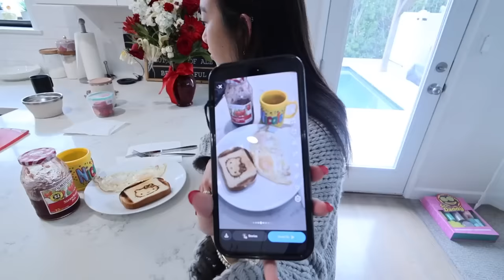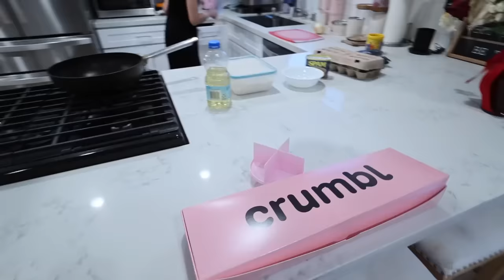WHAT I COOK FOR MY 18 YEAR OLD DAUGHTER | The Laeno Family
Welcome to the Laeno Family ❤️ In this video see what LUNCHES I COOK FOR MY 18 YR OLD DAUGHTER!

Hello Kitty toaster!

Follow our other accounts:
Nicole @nicolelaeno
Linda @lindalaeno
Christian @christianlaeno
Noel @noellaeno
Sadie @sadielaeno

Thank you for joining The Laeno Family!
See you next Sunday @ 12pm PST!